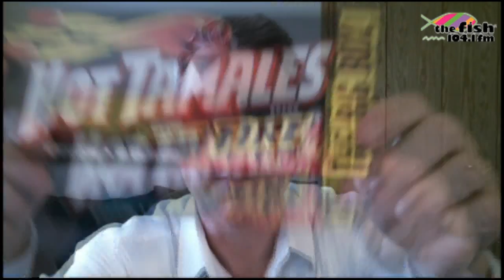My Favorite (Hard-to-Find) Things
Andy Waits shares some of his favorite (food-like) things that he has trouble keeping in regular supply!